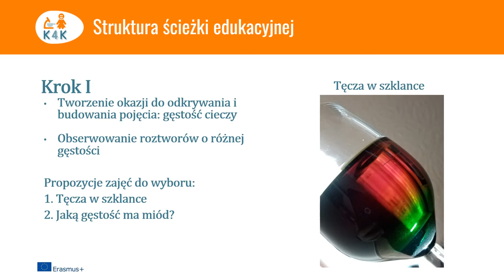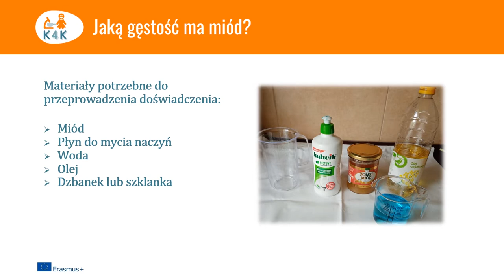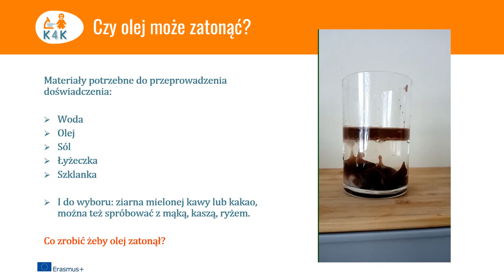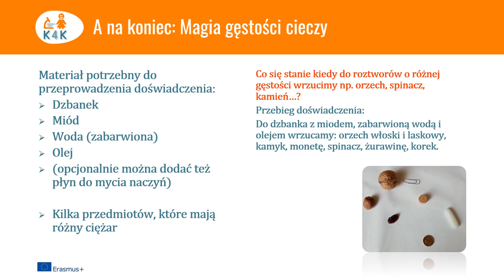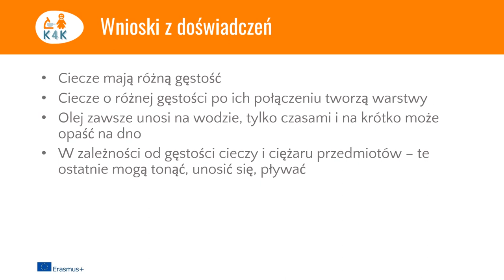Badamy gęstość cieczy (Investing the concept of density)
Ścieżka uczenia się – Badamy gęstość cieczy - w naturze i w kuchni z dziećmi z Samorządowego Przedszkola w Jurgowie z zamiejscowymi oddziałami w Bukowinie Tatrzańskiej. Szczegóły prezentowanych aktywności znajdziesz na stronie projektu KitchenLab4Kids:

--- EN
Learning Pathways „Investigating the liquid density - in nature and in the kitchen” with children from the Local Government Kindergarten in Jurgów with out-of-town branches in Bukowina Tatrzańska.